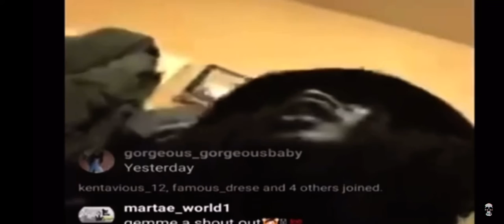Fbg Duck Reacts To T.Roy Getting Killed